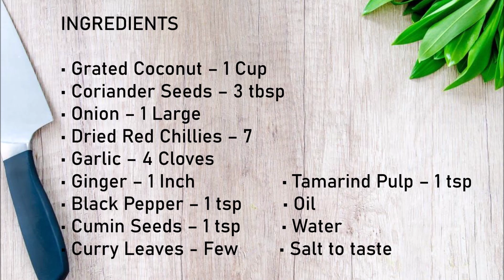Coriander Seeds Sambal | Jaffna Style Coriander Seed sambal | Jaffna Malli Sambal | மல்லி சம்பல்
Jaffna Style மல்லி சம்பல்
INGREDIENTS

• Tamarind Pulp – 1 tsp
• Oil
• Water

Cooking Method:

1. In pan add oil, Black Pepper, Cumin Seeds, Coriander Seeds  and sauté well.

2. Saute well Dried Red Chillies, Onion, Garlic & Ginger and Curry Leaves.

3. Roast the Grated Coconut.

4. In a blender jar add fried Black Pepper, Cumin Seeds & Coriander
Seeds and blend it well.

5. Add Fried dry red chillies, Curry Leaves, salt and blend well.

6. Add Roasted Onion, Garlic & Ginger, Tamarind Pulp  and blend.

7. Add Roasted Coconut & Blend it again.

8. Add Water & Blend it well.